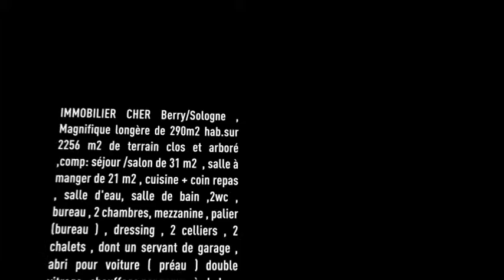Vente Maison - ST ELOY DE GY